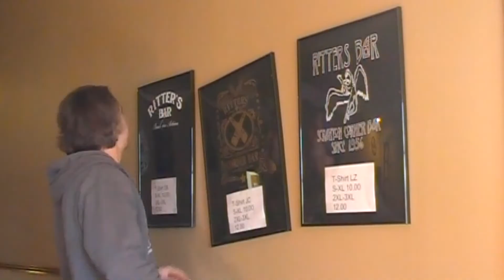Just getting everything ready.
all copyright elo for use of their song.